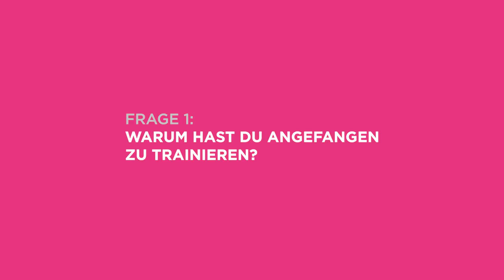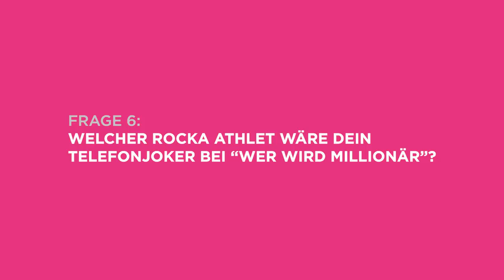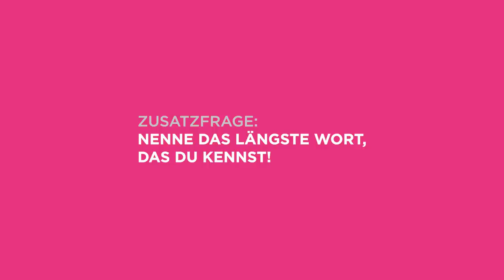TEAMROCKA | Wencke Sperveslage im Interview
Rocka Nutrition Athletin Wencke Sperveslage stellt sich vor und beantwortet in diesem Interview 9 Fragen. Warum hat Sie angefangen zu trainieren, was sind ihre Ziele im Leben und welchen Rocka Athleten würde sie als Telefonjoker anrufen.

Du willst KEIN RELEASE mehr VERPASSEN!?
Dann klick’ hier! ➡️

JETZT BESTELLEN! Die stylische BEKLEIDUNG der ROCKA Athleten!

Wenn DU ROCKA feierst, vergiss nicht diesem Video ein "👍🏼" zu geben!